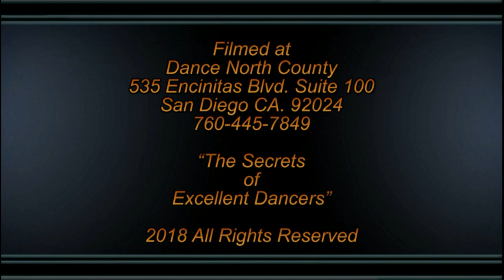West Coast Swing 303: POWER PUSH "drdanceright.com" for all info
This West Coast Swing video will show you how to put power into your Sugar Push without effort. It is very easy to understand and exciting to do.You will learn create perfect connection and partnership effortlessly.